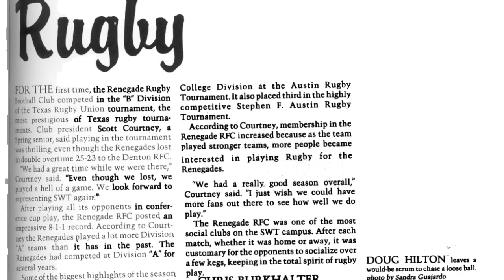TXST RUGBY V RICE-FALL 2015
This video is about TEXAS STATE UNIVERSITY RUGBY